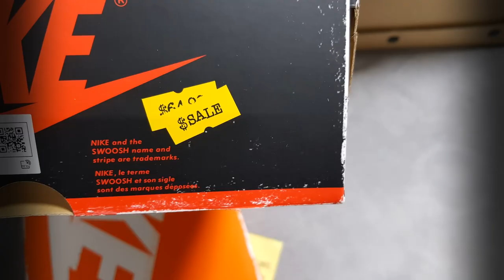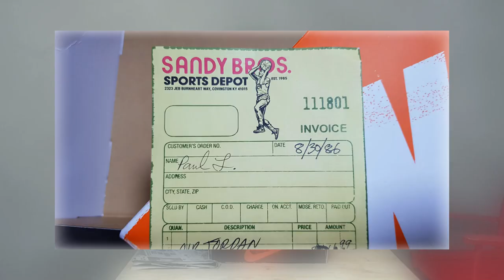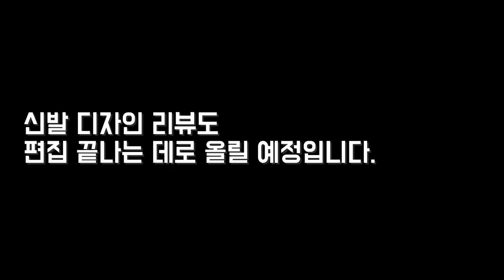아무도 얘기하지 않은 나이키 조던 1 시카고 로스트 앤 파운드 숨겨진 이야기 (요즘 신발 뭐삼? #60)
nike Jordan 1 Retro High OG Chicago 2022

나이키 조던 1 레트로 하이 OG 시카고 2022

DZ5485-612

it's AUTHENTIC !